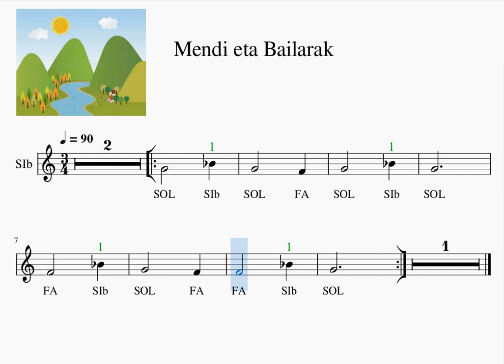Bb 202 013 Mendi eta Bailarak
B, Bb, A, Ab, G,F, Eb, E & D notes, notas SIb, SI, LA, LAb, SOL, FA, MIb, MI Y RE